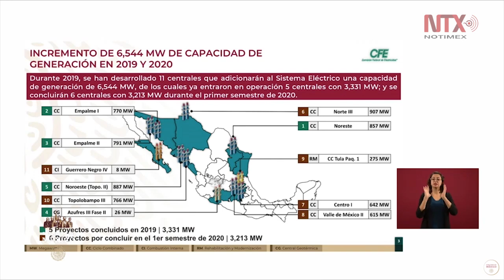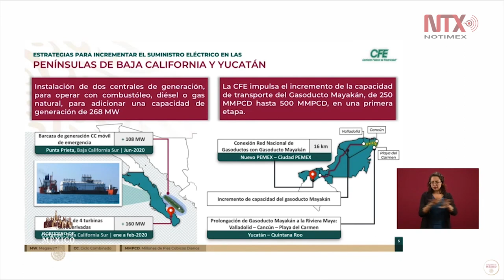Solución a gasoductos y combustóleos beneficiará a tarifas: Bartlett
El director de la Comisión Federal de Electricidad, Manuel Bartlett, dijo que la disminución en el costo de las tarifas eléctricas para los habitantes de las penínsulas de Baja California y Yucatán podrán concretarse por la solución que se alcanzó con la construcción de gasoductos en el país y por el inminente aumento de producción de combustóleos.